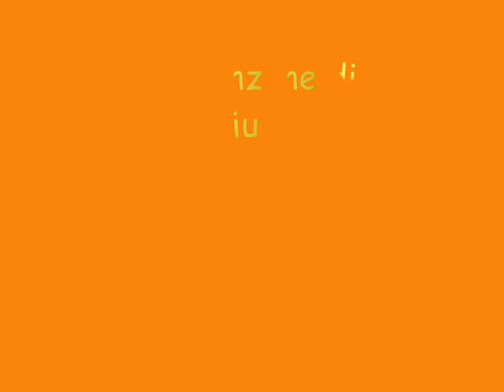La canzone di Medjugorje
Che bella canzone dedicata alla Regina della Pace di Vittorio Gabassi... Evviva Medugorje!!! Montaggio di Giancarlo Fioto